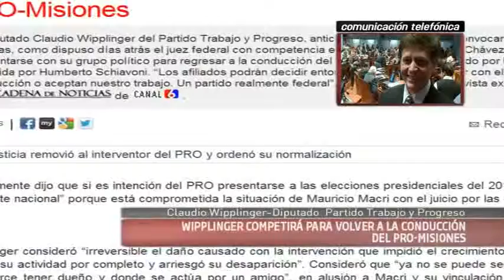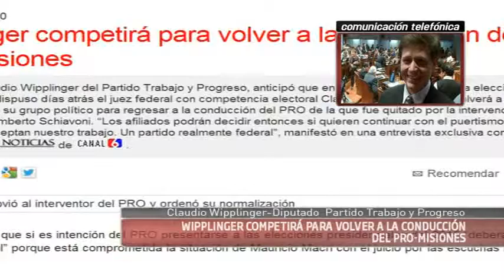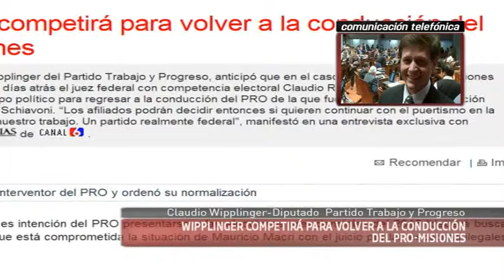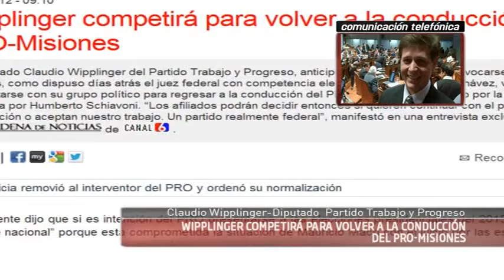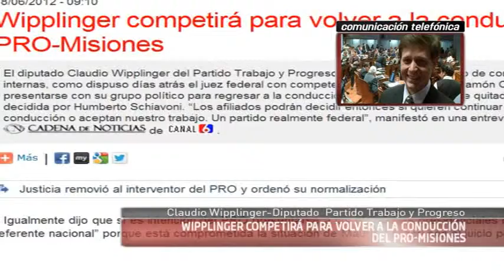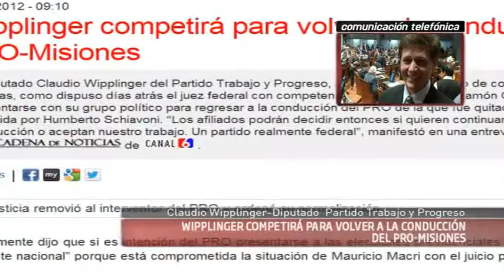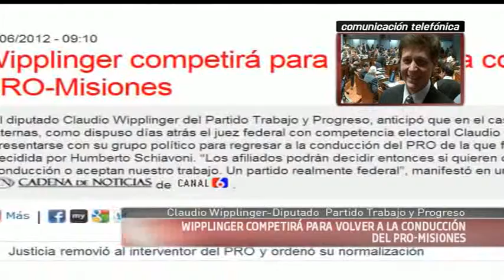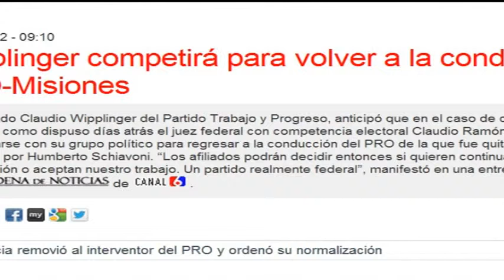18-06-12 wipplinger-competirá para volver a la conducción del PRO-Misiones